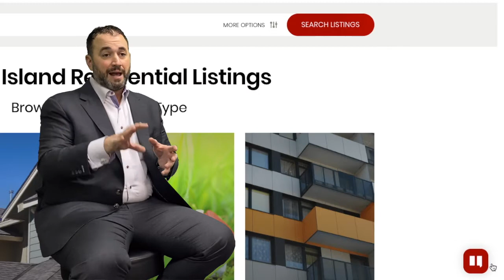2020 Real Estate Marketing Initiative #1 | James Prendamano | Casandra Properties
Our 2020 Real Estate Marketing Initiatives kicks off with #1 - Chatbot.  Watch as our CEO James Prendamano talks about how Casandra Properties continues to use technology to stay ahead of the real estate curve.